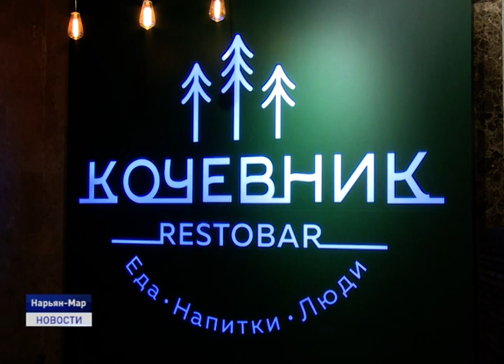РЕСТОБАР КОЧЕВНИК: ЕДА.НАПИТКИ.ЛЮДИ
Оригинальный интерьер из экологичных материалов и традиционная северная кухня в европейской окантовке. Накануне в Нарьян-Маре состоялось торжественное открытие рестобара "Кочевник". Ребрендинг ресторана был проведен с помощью регионального Центра развития бизнеса в рамках национального проекта "Развитие малого и среднего предпринимательства".